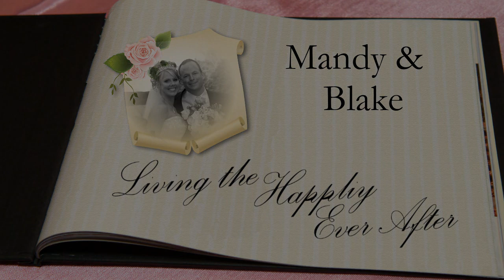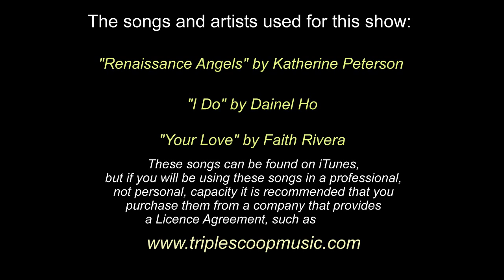Wedding Classic Template (2012 update)